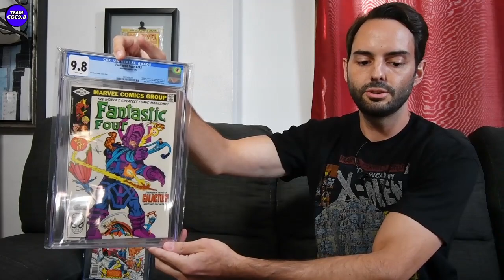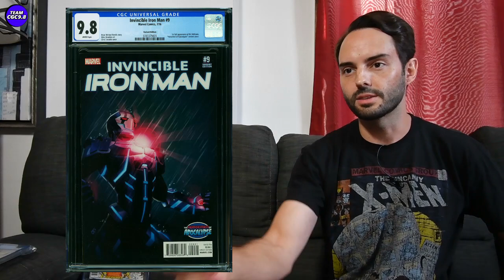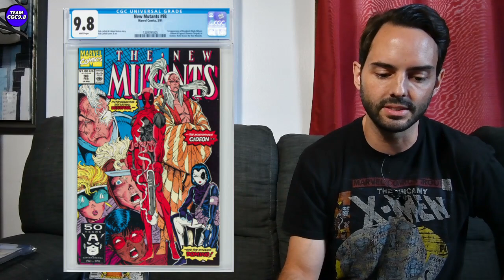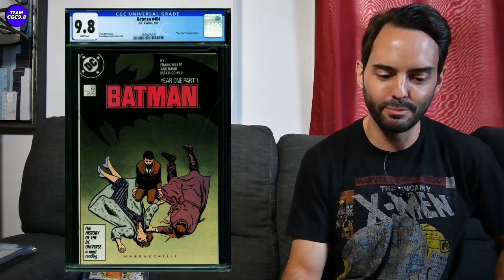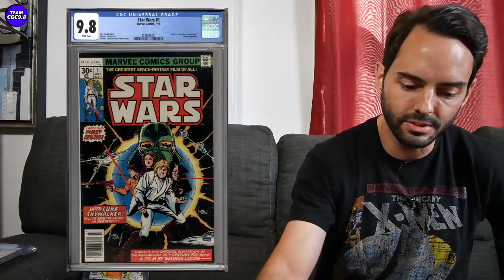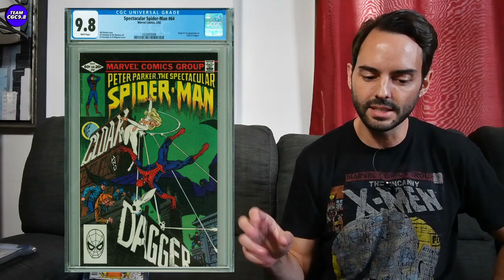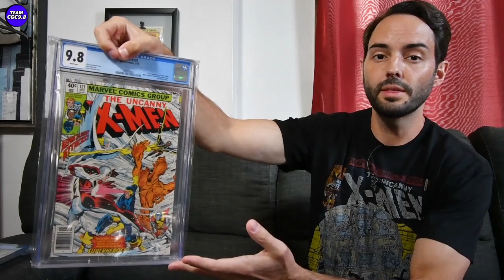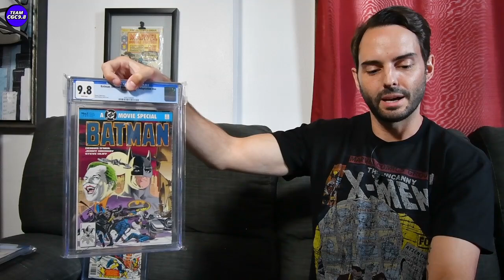Ugly 💀 CGC 9.8 Comic Book Market Update 📈 Keys, Variants, Hot & Cold 🎯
It's a pretty ugly 9.8 comic book market right now with most keys continuing to show weakness in values. But could it be an opportunistic time to buy? In the video, I go over a bunch of CGC 9.8 completed sales and share some of my top picks.

00:00 Intro
01:32 Flashpoint 1 - $255
02:25 Fantastic Four 243 - $280, $349 newsstand
04:13 Invincible Iron Man 9 variant - $1581
05:15 Wolverine 8 - $455, $321.50
06:06 Young Avengers 1 - $504
06:55 Terminator 1 1988 - $178.50
07:47 Detective Comics 478 - $560
08:26 New Mutants 98 - $1677
08:47 The Eternals 1 1976 - $941.65
09:34 Batman Adventures Mad Love - $441
10:58 Batman: The Dark Knight Returns 1 - $1150
11:34 Batman 404 - $177.50
12:49 Batman 366 - $264.99
13:39 Star Wars 1 1977 OW-W pages - $4000
14:37 Darth Vader 3 - $307.88
15:33 Darth Vader 1 Ross variant - $209.50
16:48 X-23 1 Dell Otto variant - $1726
17:51 Spectacular Spider-Man 64 - $676
18:28 Avengers Annual 10 - $951
19:25 X-Men 133 - $1530
20:19 X-Men 130 - $1625
20:43 X-Men 121 - $1800
21:30 Amazing Spider-Man 210 - $979
22:20 Uncanny X-Men 221 2nd print - $1783.58
22:51 Batman The Official Motion Picture Adaptation normal version - $134.49
25:01 Outro

Graded comic book equipment I use:
Storage Bins